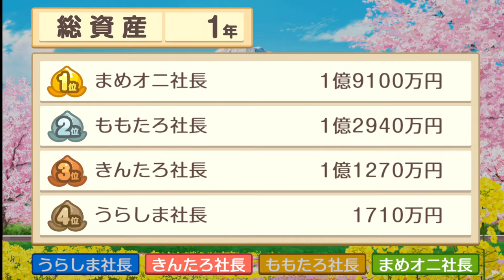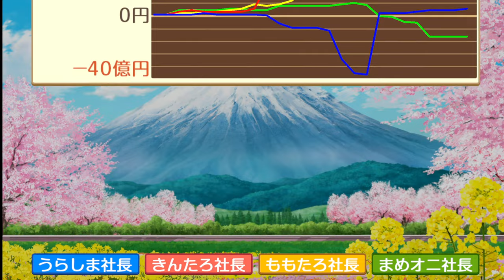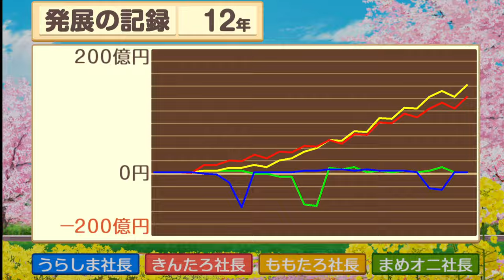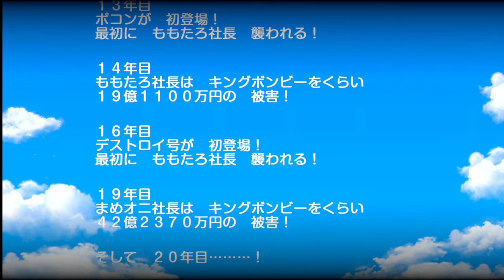【桃鉄 】桃太郎電鉄 昭和 平成 令和も定番！【BGV：7】20年 CPU まめ鬼2人＋餓鬼1人＋雷神1人プレイ【Switch Live Game 】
最弱のキャラクター、果たしてどうなるか